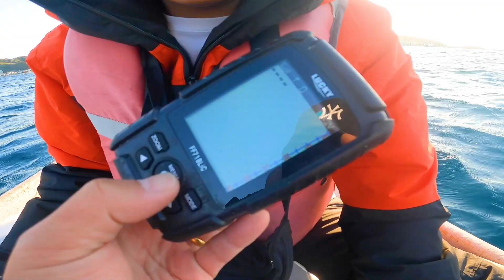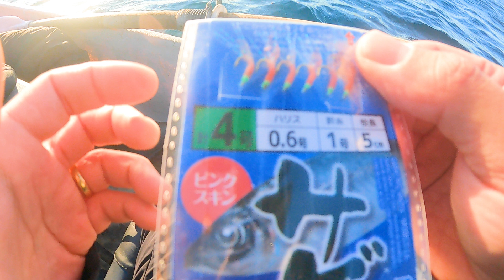レンタルボート浸水！太糸を噛みちぎるデカい魚が大暴れ！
神奈川県は葉山。葉山釣具センター(HFC)の手漕ぎボートでテンヤ、サビキ釣りに行って来ました！
ラッキーレイカーの魚探を駆使して、反応を追いかけるとドラマがありました。

02:06 魚探の使い方
03:07 水中映像
03:26 初心者向け。サビキ釣りの釣り方
04:13 高級食材〇〇登場
05:30 ハプニング！ボート浸水
07:03 初めてのボート釣りで魚HIT!!!
08:33 バケモノ降臨！あいつが...
10:40 ヌシ降臨!? まさかの高級ロックフィッシュ
11:17 おすすめのいき締め方法
12:38 父親の意地でラストになんと、、
13:37 捌き方
14:44 原点にして究極。超簡単沖縄料理マース煮の作り方

※新作の通知が届きます！